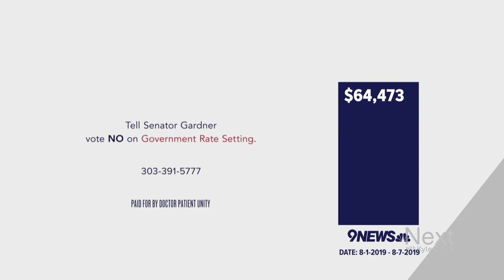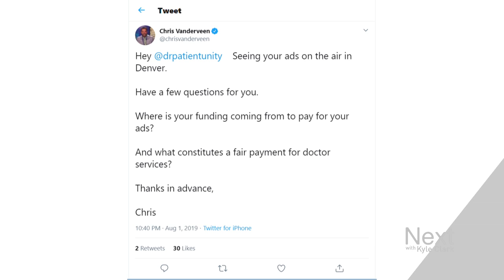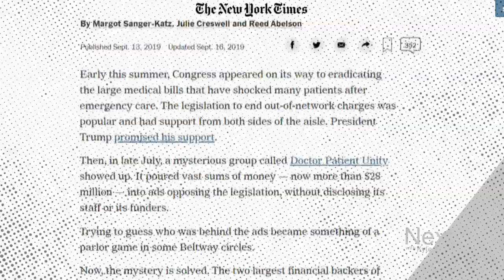Group behind 'Doctor Patient Unity' commercials pulled ads after news reports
We ran a story on a secretive group that bought ads on 9NEWS. We often run stories explaining ads that run on our air. But this time, something interesting happened. The group behind the Doctor Patient Unity commercials went elsewhere. (STORY

PREVIOUS STORY: Who's behind 'Doctor Patient Unity' ad airing in Colorado? We aren't totally sure.